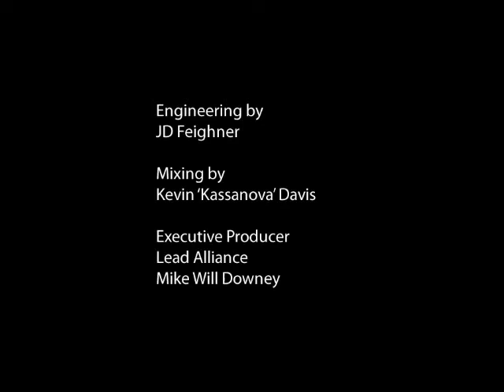Ohio State Basketball Anthem Broad Day feat Kajmir Royale